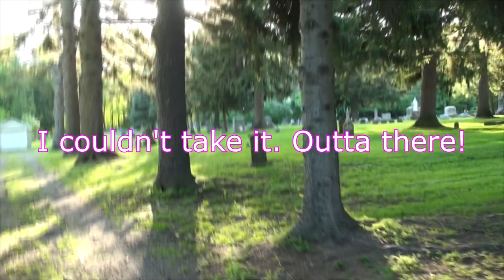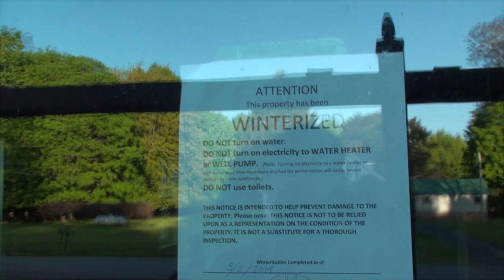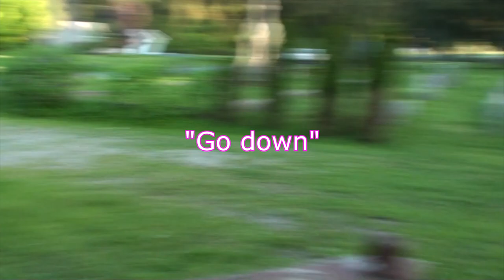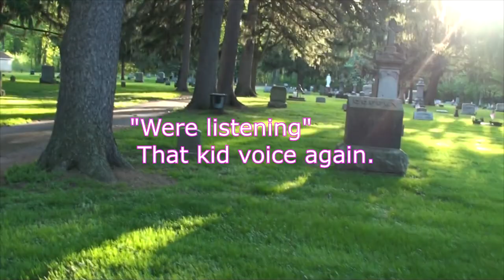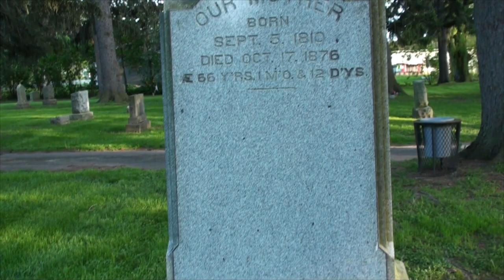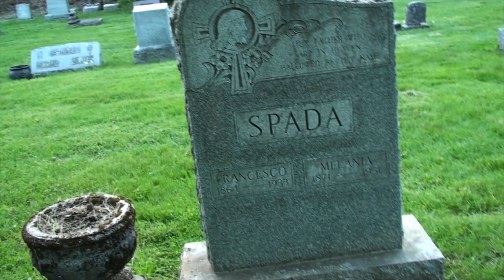Cemetery Walk or 5 Kids?.. hmm, Let me think about it.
Just a short stroll around the cemetery and nearby house.